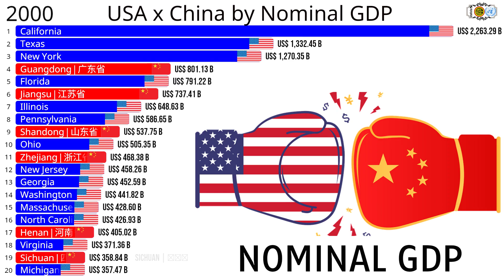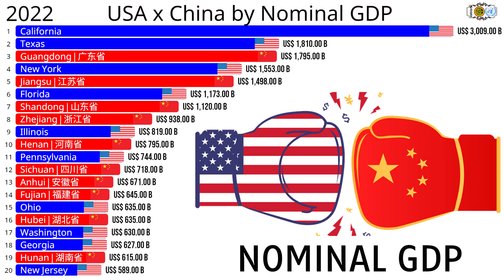The USA States x The China Provinces by Nominal GDP